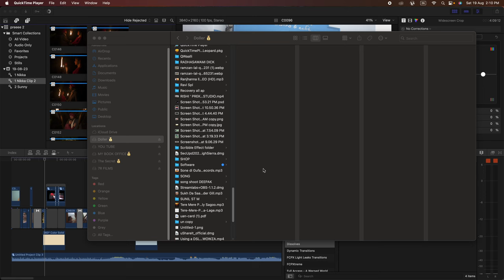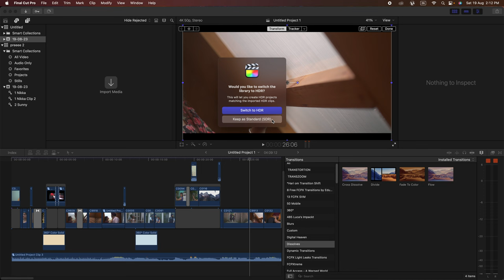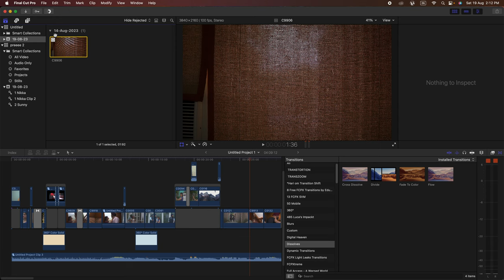Switch to HDRKeep as Standard (SDR) How to Import Media into Final Cut Pro X | Final Cut Pro Hindi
Cover Topic :-
mind recovery

Would you like to switch the library to HDR?
This will let you create HDR projects

Off
Rec. 601 (NTSC)
Rec. 601 (PAL)
Rec. 709
Mode
Adobe RGB (1998)
ode
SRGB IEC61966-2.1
Rec. 2020
epresentation Rec. 2020 PQ
Rec. 2020 HLG

Computer
• Codec v H.264 Single-pass (Faster)
solution
H.264 Multi-pass (Better)
HEVC 10-bit
r Space
HEVC 8-bit
Format
HEVC (10-bit, HLG, Dolby Vision 8.4)